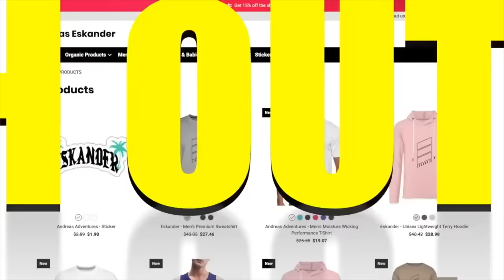IF YOU EVER SEE CLOWNS GETTING MARRIED, RUN! (WE RUINED A CLOWN WEDDING)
andreaseskander

andreaseskander

andreaseskander

PREVIOUS VIDEO ➤